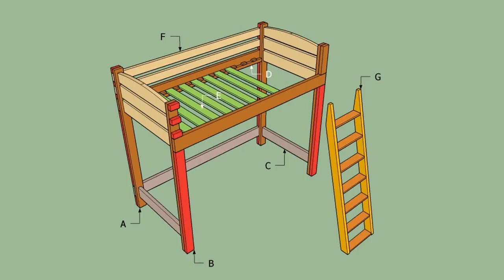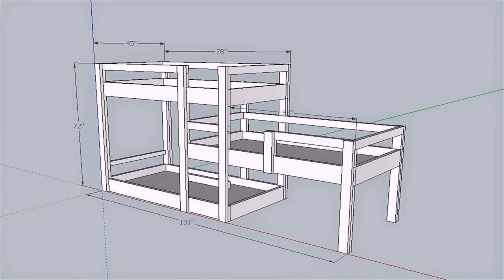Plans To Build Bunk Beds With Desk - Gif Maker DaddyGif.com (see description)